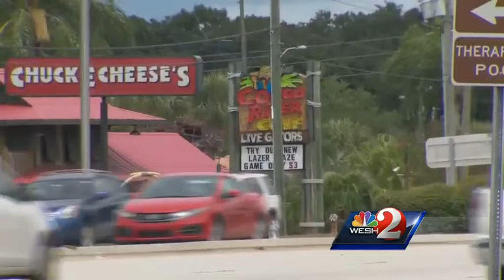Video shows panic after fatal shooting near Altamonte Best Buy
New surveillance video shows the panic that erupted after a drug-related shootout in the middle of one of Central Florida's busiest roadways.